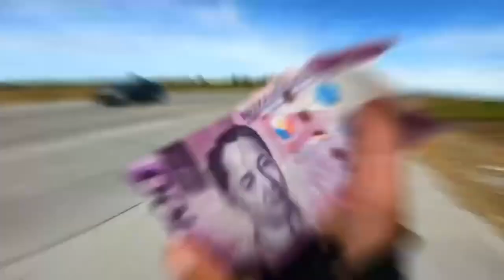DISC BRAKE or RIM BRAKE? | ANO MAS RELIABLE SA LONG RIDES? TARA PAG USAPAN NATIN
BIKESHOP DETAILS:
BIKESHOP FB PAGE :
Address :
Google Map :